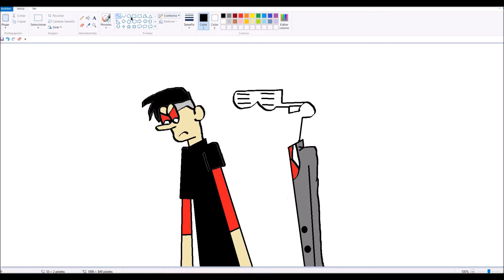CRAZY IS CRAZY *RED UNIVERSE *SPEEDPAINT*